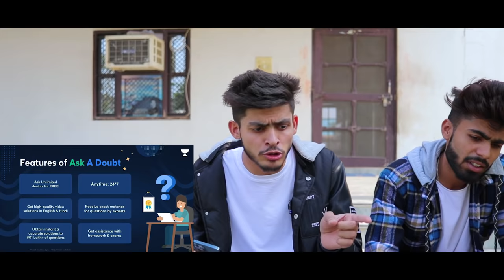GAANV MAI PIZZA || Sumit Bhyan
Use My Code *SUMITBHYAN* to unlock the session for FREE!!
Starts on Nov 29, 2021 • 7:00 PM

Script & Screenplay - Dinesh Choudhary

DOP  :- Dinesh Choudhary

Thumnail - Raj Sharma

Cast:

- Sumit Bhyan

- Suman Sharma

- Satish Sharma

- Rohit

- Shaitan Rahul